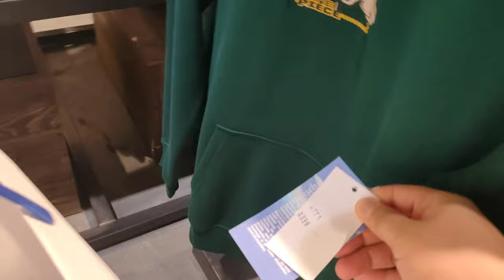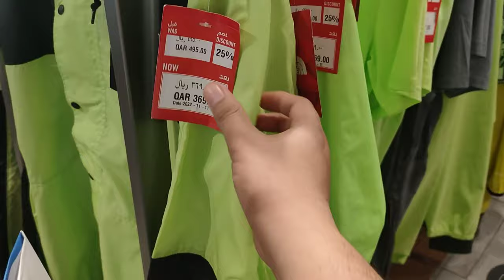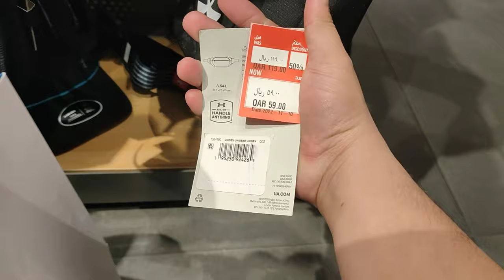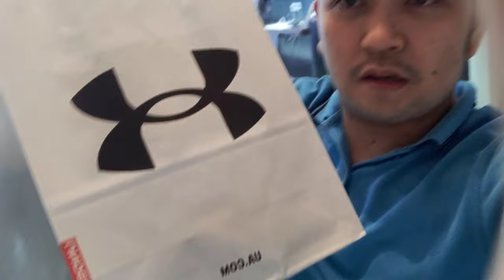DOHA FESTIVAL MALL / TARA GALA MUNA TAYO..